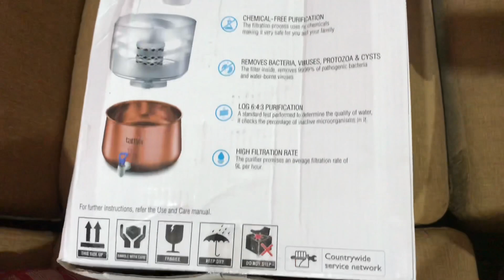Very quick unboxing - Prestige Tattva copper water purifier